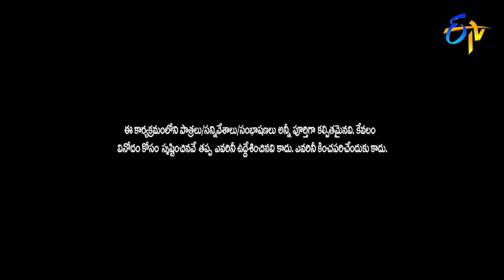Sudigali Sudheer, Getup Srinu, Auto Ramprasad, Back To Back Comedy Skit's | Extra Jabardasth | ETV